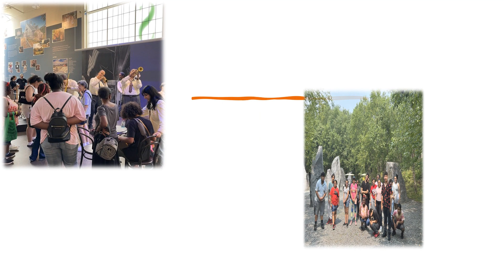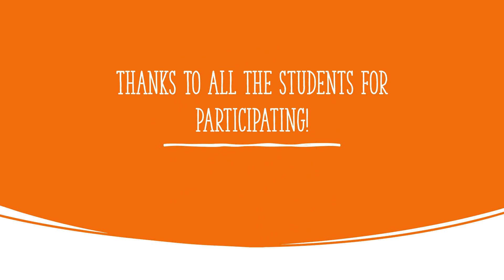Summer Program video